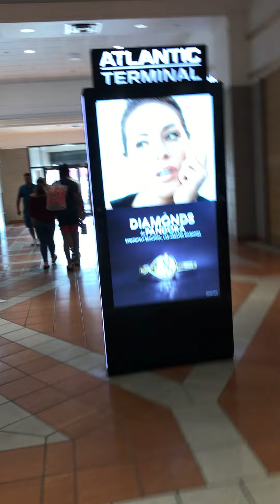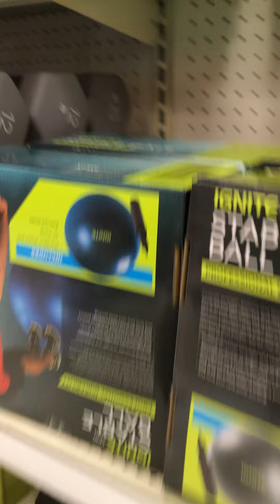September 18, 2022